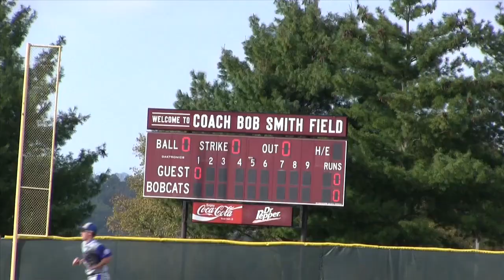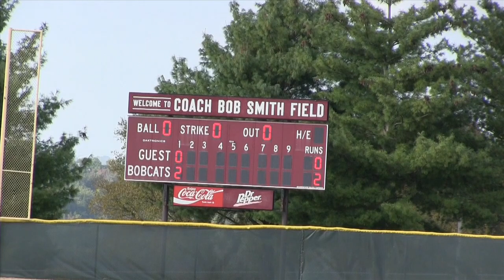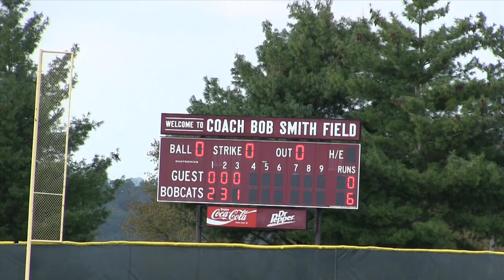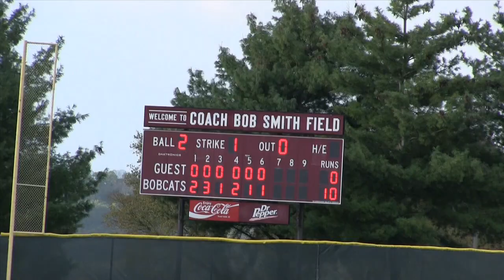'15 - '16 Galena Baseball - SWCL Tny Game 3